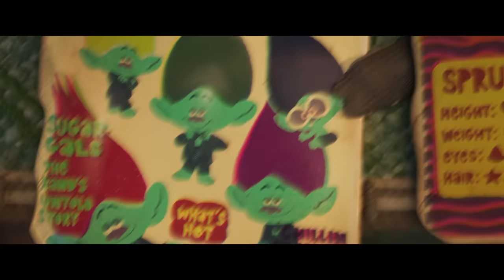Trolls – Gemeinsam Stark | Offizieller Trailer #2 deutsch/german HD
Ab 19. Oktober nur im Kino.

Besetzung: Lena Meyer-Landrut, Mark Forster
Regie: Walt Dohrn
Co-Regie: Tim Heitz
Produktion: Gina Shay

Wo die Trolls auftauchen, herrscht immer gute Laune! Große und kleine Fans der liebenswerten Geschöpfe dürfen sich auf ein brandneues Kapitel der erfolgreichen Blockbuster-Reihe von DreamWorks Animation freuen: In TROLLS – GEMEINSAM STARK warten bekannte und neue Figuren, spannende Abenteuer und mitreißende Songs auf ihre Entdeckung.

Zwei Filme lang waren Poppy und Branch unzertrennlich. In TROLLS – GEMEINSAM STARK wird aus den besten Freunden nun endlich offiziell ein Paar (broppy). Eines Tages entdeckt Poppy, dass Branch eine geheime Vergangenheit hat: Er war einst mit seinen vier Brüdern Floyd, John Dory, Spruce und Clay Teil der erfolgreichen Boyband BroZone. Die Gruppe löste sich allerdings auf, als Branch noch klein war. Seither hat er seine Brüder nicht mehr gesehen. Als Branchs Bruder Floyd von den beiden Popstar-Bösewichten Velvet und Veneer entführt wird, die es auf sein musikalisches Talent abgesehen haben, begeben sich Branch und Poppy auf eine turbulente Reise, um die BroZone-Brüder wieder zu vereinen – und natürlich haben die Trolls dabei immer den passenden Song parat!

Mit der für die Trolls charakteristischen Mischung aus neuen und klassischen Pop-Hits ist TROLLS – GEMEINSAM STARK ein schillerndes und liebenswertes Animations-Abenteuer für die ganze Familie. Regie führte Walt Dohrn, der bereits für die Vorgängerfilme Trolls World Tour sowie Trolls (als Co-Regisseur) verantwortlich zeichnete. Auch Produzentin Gina Shay (Trolls World Tour, Für immer Shrek) und Co-Regisseur Tim Heitz (Head of Story bei Trolls World Tour) sind keine Neulinge im Trolls-Universum.

Die Trolls-Filme von DreamWorks Animation haben die Welt mit eingängigen Songs, rasanten Tanzeinlagen und jeder Menge Humor im Sturm erobert. Der Song „Can’t Stop the Feeling!“ aus dem ersten Langfilm Trolls erhielt 2016 eine Oscar®-Nominierung.